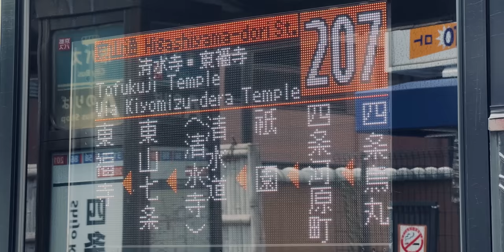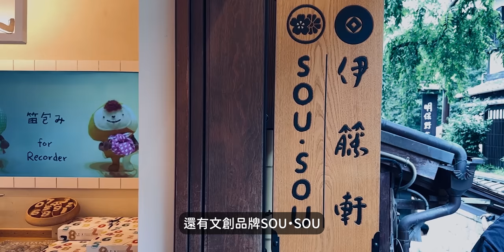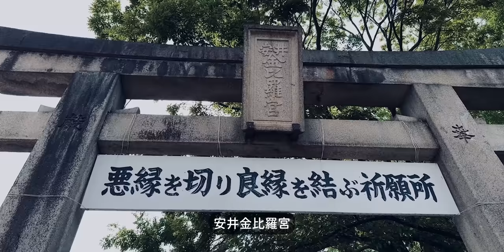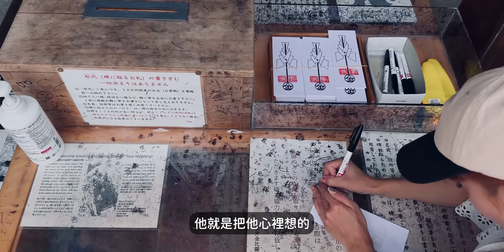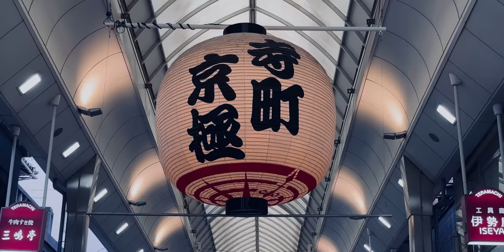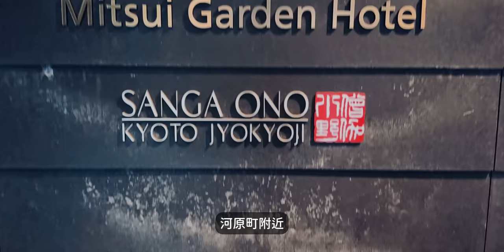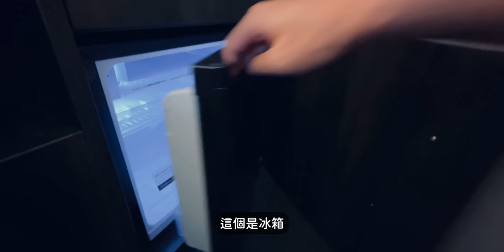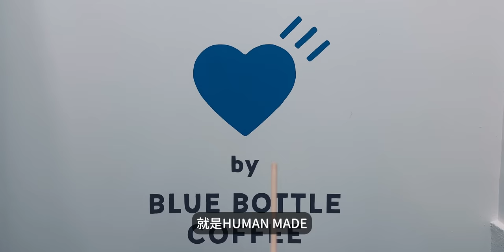🇯🇵京都自由行精選：和牛料亭、河原町、祇園清水寺、睡在最美寺廟｜老辣妹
在京都的旅行是我非常喜歡的一個章節
整潔古樸的街道
安靜的城市氛圍
充滿個性的店家
沒有表現特別得好客
但其實是已經非常適應觀光客的京都人們
都是那麼恰如其分的出現在這趟京都之旅

所以這支影片的景點和美食都很細膩且美好

首先
京都 第一章
先讓我們帶大家從市區開始蔓延...

【清水寺週邊】

「星巴克 京都二寧坂Yasaka茶屋店
スターバックス コーヒー 京都二寧坂ヤサカ茶屋店」

【河原町】

「Kichi Kichi Omurice
キチ・キチ」

「三井ガーデンホテル京都河原町浄教寺」
（更正：影片中介紹的房間是19平方公尺）

章節
0:00 Open
0:35 よーじや 清水店
1:25 七味家本舗
2:27 伊藤軒/SOU・SOU清水店
3:45 清水寺
4:41 日東堂
6:28 金剛寺（八坂庚申堂）
6:52 安井金比羅宮
7:38 和牛料亭 bungo 祇園
11:20 寺町京極商店街
11:42 HUMAN MADE 1928 Cafe by Blue Bottle Coffee
12:28 キチ・キチ
15:34 三井ガーデンホテル京都河原町浄教寺
19:49 Ending

【辣一個娛樂影音工作室】
歡迎各大企業私訊或來信洽詢影像製作與合作

影片製作/腳本撰寫/節目拍攝/直播節目製作/
產品客製化影音製作/自媒體規晝經營